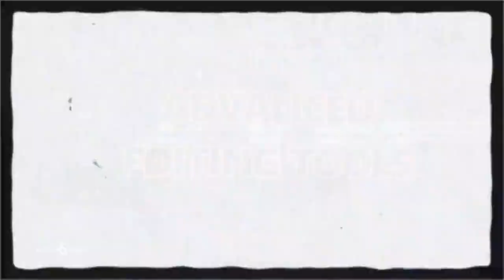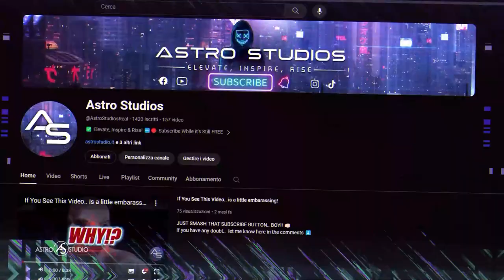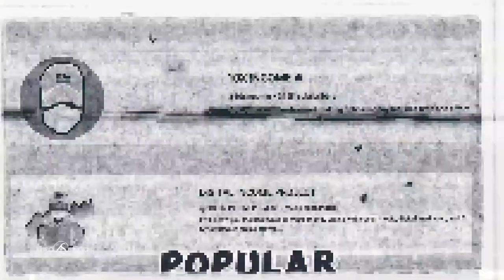How AI is Changing YouTube Rules Forever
[POWERFUL TOOL] The SECRET Path to [SUCCESS] ✅
CONNECTION IS POWER 🔺️

⚠️⬇️[READY] to Become a GLITCH in the Matrix?⬇️⚠️
🔍 Curious about what this AI NEW Guideline means for creators and viewers alike? We've got you covered! We delves into the details, providing a comprehensive breakdown of the features and implications of this cutting-edge technology.

As passionate content creators ourselves, we understand the impact of these changes on the YouTube community. We share our thoughts, opinions, and predictions on how this AI NEW Guideline will shape the future of content creation and consumption.

But that's not all! We also dive into the potential challenges and concerns surrounding this AI innovation. Join the conversation as we discuss the balance between algorithmic decision-making and maintaining an open and diverse content landscape.